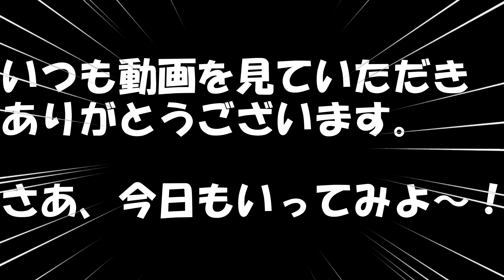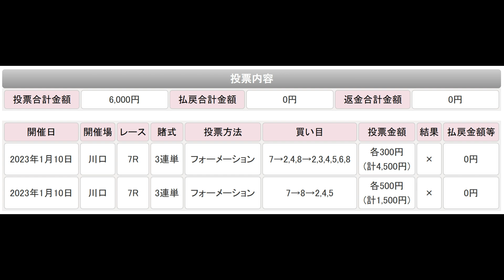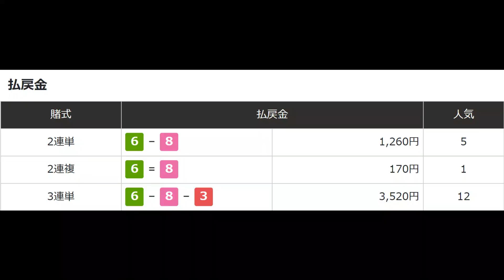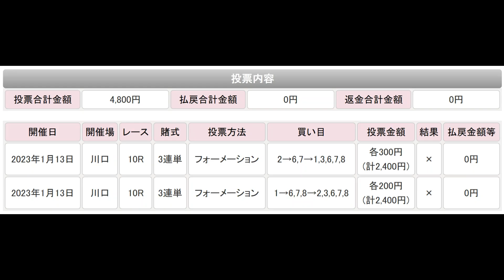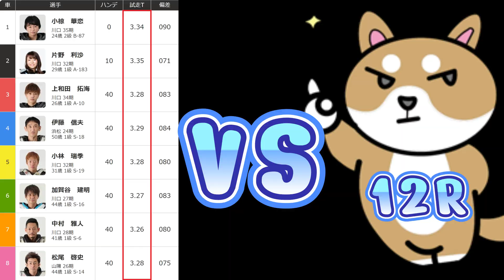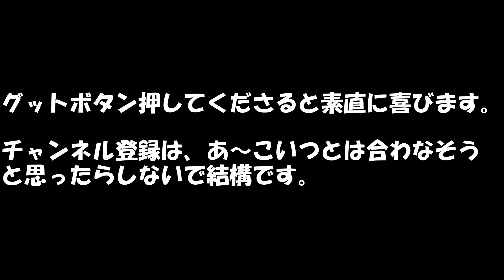＃137 2023/2/3【借金を返そう】クズ犬ポチの怒りが爆発！！ オートレースファンの一人として許せない！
オートレース、ボートレース（レディースのみ）競輪など
公営競技を楽しく穴狙いする、社会的底辺のクズが配信するガチンコ公営競技チャンネルです。

☆企業案件ほぼやりません。
お金ではなく、やりたい！と思ったものだけ受けさせていただきます。
案件のご連絡は、Twitterまで宜しくお願い致します。
メッセージ
私とあなたは、同じ人間です。上からものを言ったり、高圧的に来れば
こちらも汚い言葉でお返しします。
同じギャンブルが好きなもの同士、普通に接してください。
顔の見えないあなた様と、口喧嘩をするつもりはありませんので
身分を開示の上、ご連絡ください。
こちらから、ご挨拶させていただきますので
クズ犬ポチTwitterのＤＭまでお願い致します。